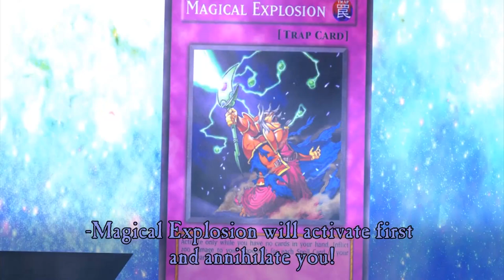[TTS Parody] How Kitten actually defeated Tzeentch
Alternate name: [TTS Parody] MST nëgätës
It's a multi-layered joke, MST doesn't actually negate, "MST negates" is an in-joke among those who know that, the editors for TTS use way too many random umlats and those rosariuses are FREAKING OVERPOWERED.